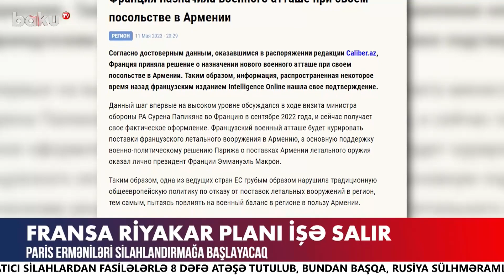Ermənilər 6 rayonda təxribat törətdi